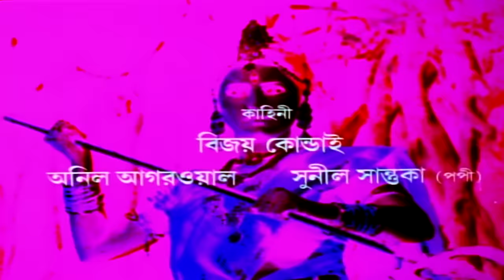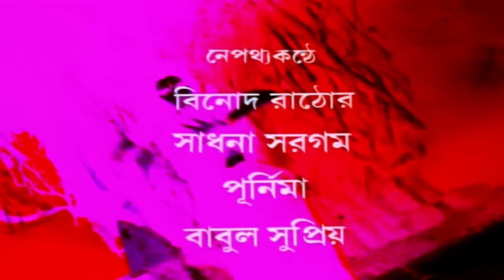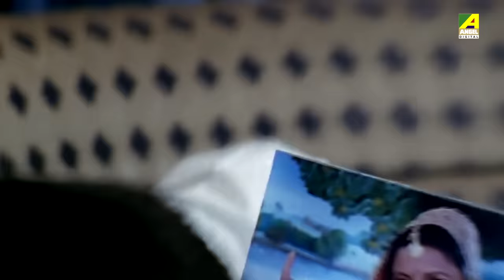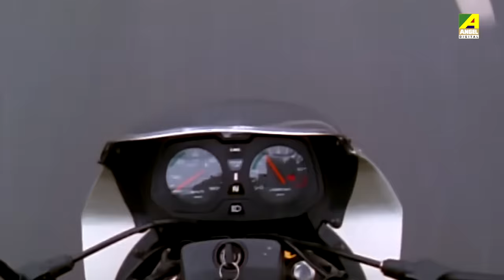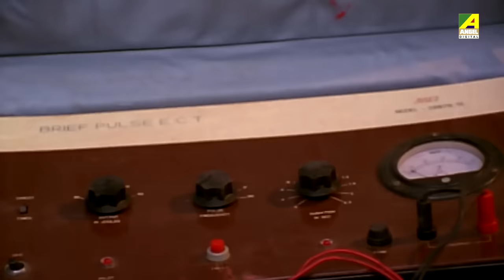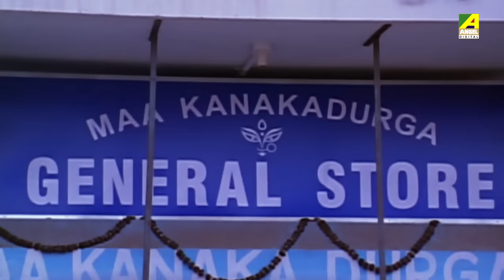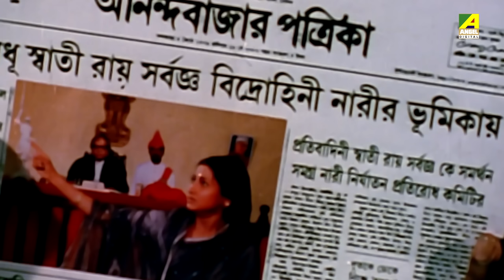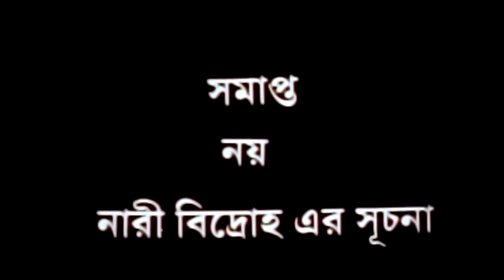Bidrohini Naari | বিদ্রোহিনী নারী | Bengali Movie | English Subtitle | Siddhanta, Rachana Banerjee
Watch the Bengali full movie Bidrohini Naari : বিদ্রোহিনী নারী বাংলা ছবি on YouTube. The Bengali Film Bidrohini Naari was released in the year 2002, Directed by Himanshu Parija, starring Rachana Banerjee, Siddhanta Manmohan Mahapatra, Mihir Das, Debu Bose, Pradyumna Lenka, Bijay Mohanty, Hara Patnaik & Others.

Movie : Bidrohini Naari
Language : Bengali
Genre : Romance, Action
Producer : Tarik Omar
Director : Himanshu Parija
Story : Bijoy Kondai, Anil Agarwal, Sunil Santuka
Music Director : Swarup Nayak, Rishav Supriya
Lyricist : Goutam Chakraborty
Playback : Vinod Rathod, Sadhana Sargam, Poornima, Babul Supriyo
Release : 2002
Star Cast : Rachana Banerjee, Siddhanta Manmohan Mahapatra, Mihir Das, Debu Bose, Pradyumna Lenka, Bijay Mohanty, Hara Patnaik, Niharika Nayak, Runu Parija, Dipti Pandey, Joyee, Braja, Madhumita, Jyoti Mishra

Synopsis:::
‘Bidrohini Nari; is the story of Saathi, a truthful, honest and rebellious woman who is not scared to stand for truth. When Munni, the maid in her marital family is raped by Saathi’s brother-in-law she starts fighting for justice. She goes against her marital family and her husband. But she faces lot of hardships in this journey. Finally with the support of an honest lawyer Vikramjit and her husband’s support she succeeds in getting justice.